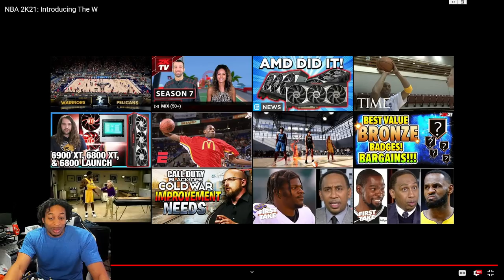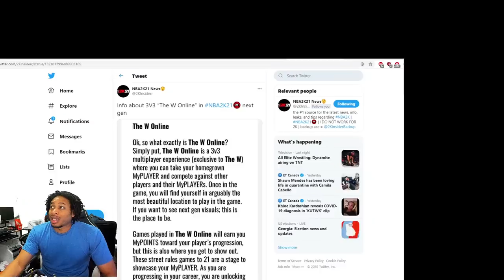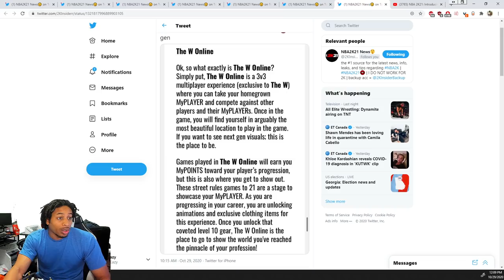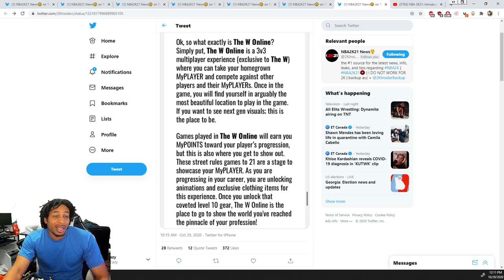NBA 2K21 NEXT GEN FIRST LOOK AT THE W ON LINE - IN DEPTH LOOK AT FEMALE MY PLAYERS IN THE GAME